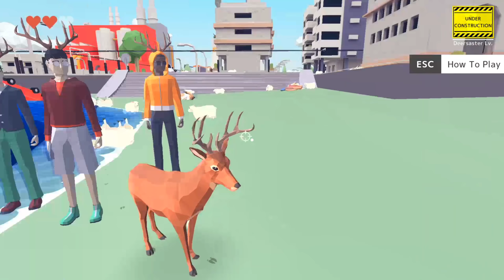กวางเทวดา 5555+ EP:1